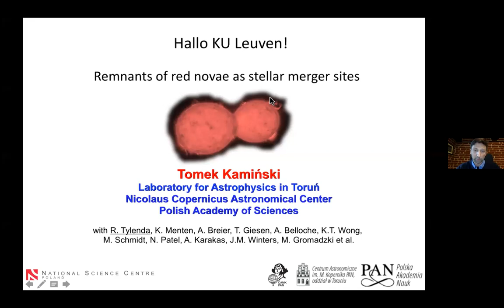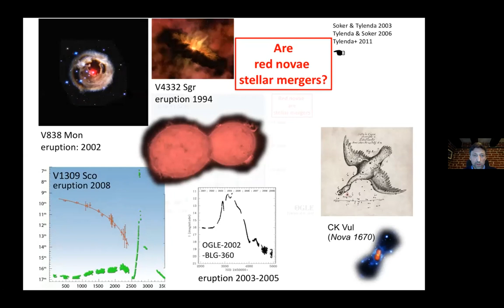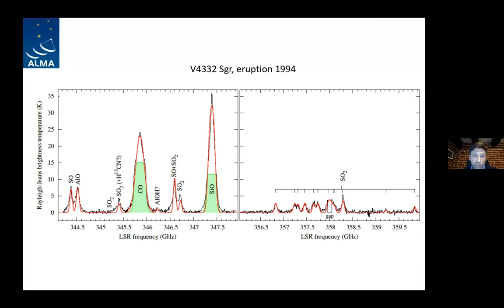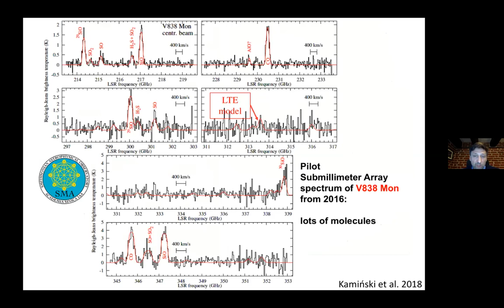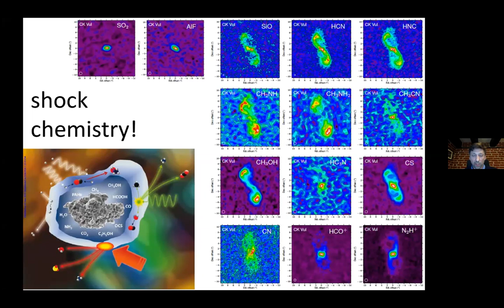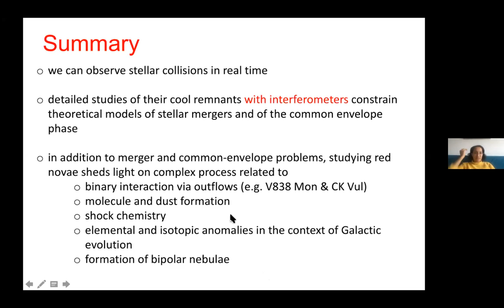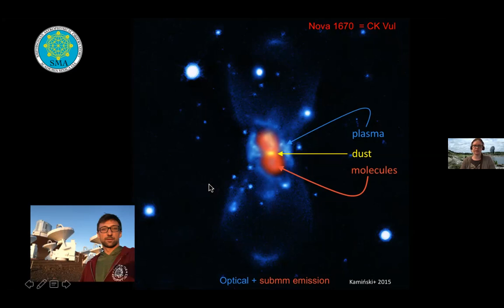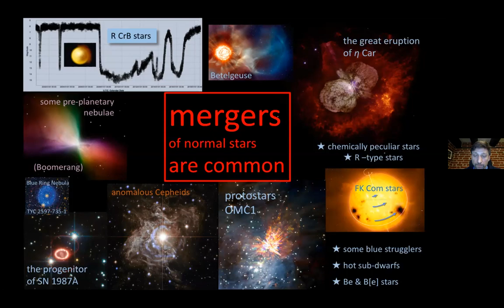IvS Seminar: Tomasz Kaminski (04/12/2020)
Tomasz Kaminski (Nicolaus Copernicus Astronomical Center, Poland) - "Remnants of red novae as stellar-merger sites" (IvS seminar 04/12/2020)